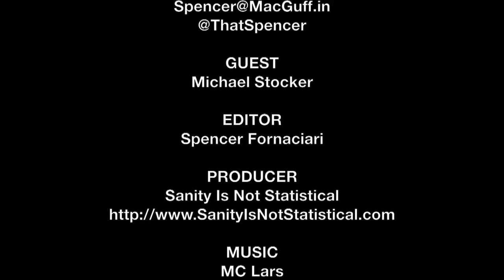Michael Stocker Interview - Finding Dory | The MacGuffin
Spencer Fornaciari of The MacGuffin interviews supervising animator Michael Stocker from the animated adventure Finding Dory.